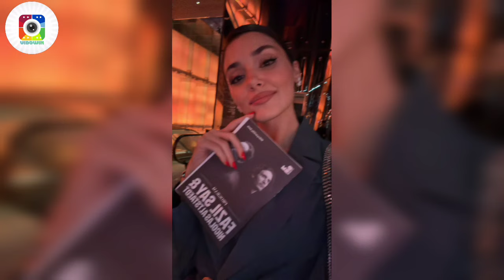SHOCK! New interview Kerem Bursin and Hande Ercel in one place together!